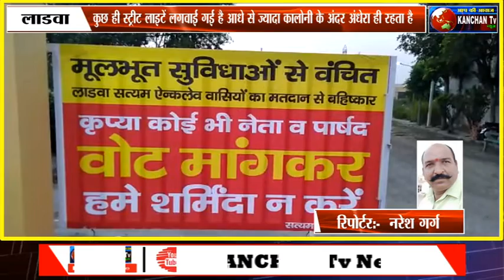कालोनी के अंदर न तो सीवरेज की व्यवस्था है न ही पीने के पानी की